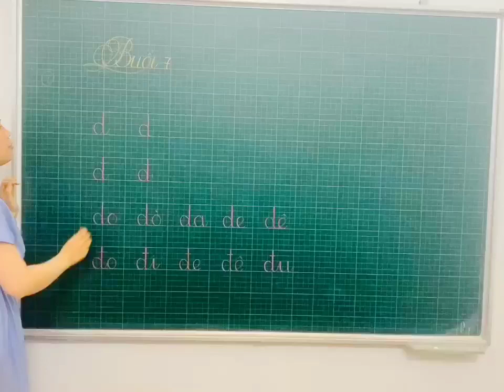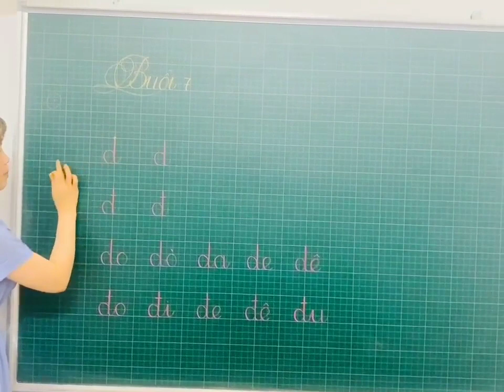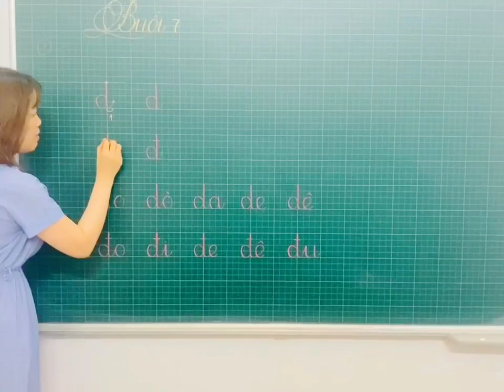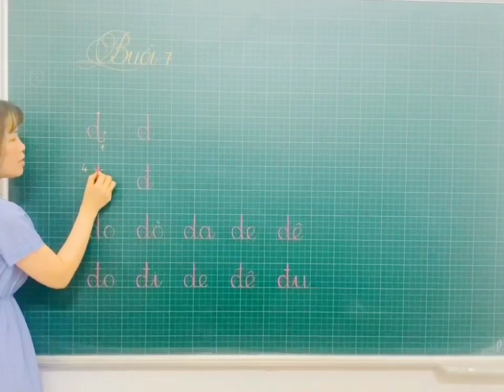Hướng dẫn viết d đ 💞 hành trang vào lớp 1 cô Hoà hands thanh chương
Để chuẩn bị cho con mình một hành trang vững vàng khi bước vào lớp 1. Để việc học bài của con sẽ trở nên nhẹ nhàng và hiệu quả hơn, bố mẹ không còn lo lắng căng thẳng trước những vấn đề khiến trẻ tự ti và áp lực. Hãy cho con đến với trung tâm Hands Thanh chương cùng với TEAM cô Hoà cùng các cô. Khoá học sẽ giúp các con : rèn tư thế ngồi viết chuẩn, kĩ năng cầm bút đúng. Các con sẽ được học luyện viết bảng chữ cái, từ, câu. Luyện đọc từ, câu, đoạn , làm quen với chữ số và làm toán cộng trừ trong phạm vi 10, so sánh các số dưới sự chỉ bảo tận tình, đầy trách nhiệm của các cô.
♥ Cô Hòa Lê - Zalo: 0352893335
♥ Trung tâm Hands Thanh Chương- hành trang vững vàng vào lớp 1.
♥ Trường Mầm non Bình Minh Thanh Chương.